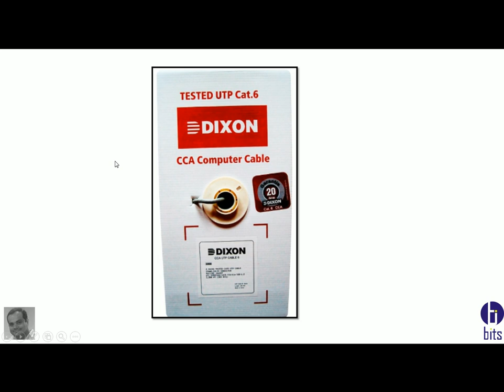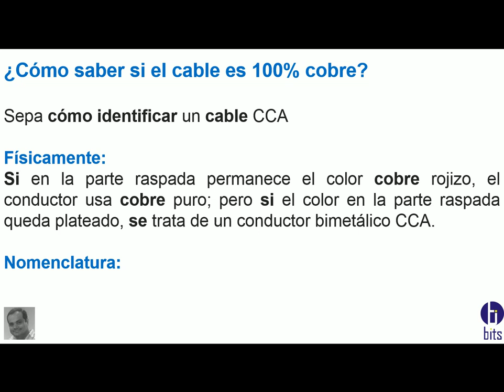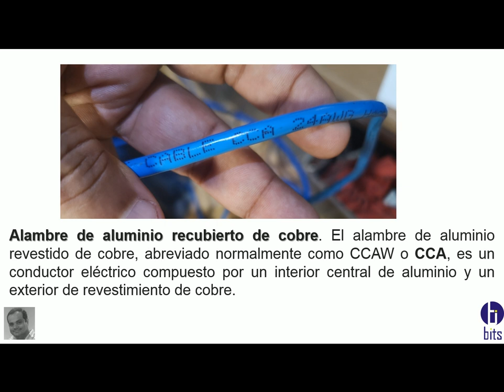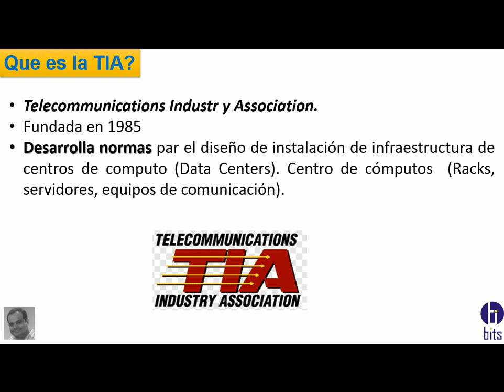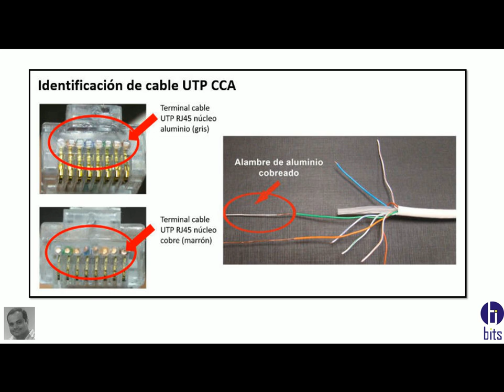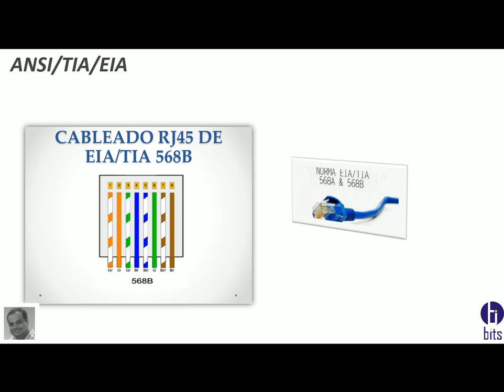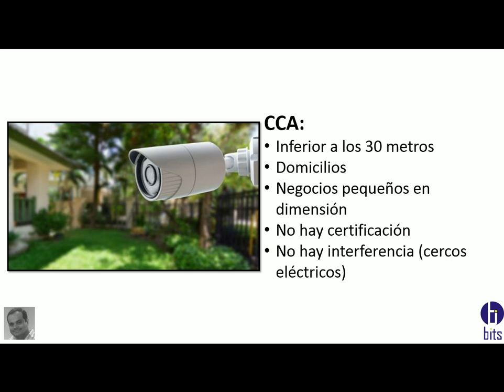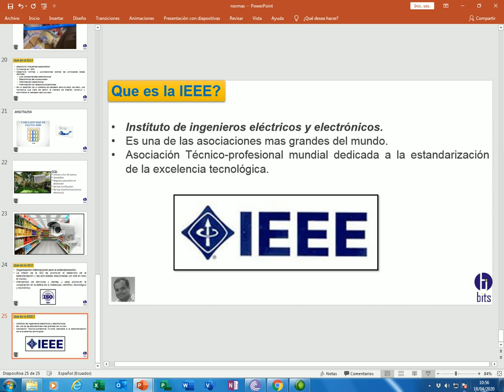Cable UTP CCA vs 100% cobre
Como reconocer un cable utp cca y un cable utp 100% cobre y que son las normas ANSI, TIA, EIA, etc.

Guayaquil - Ecuador.

Guayaquil - Ecuador